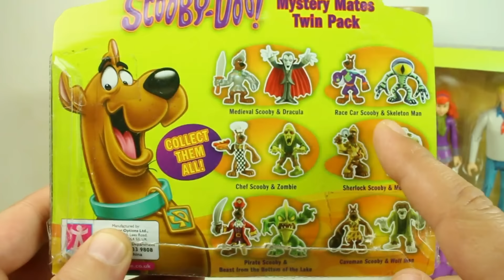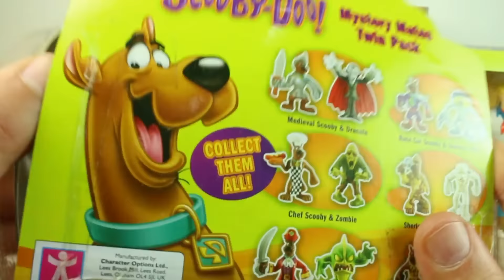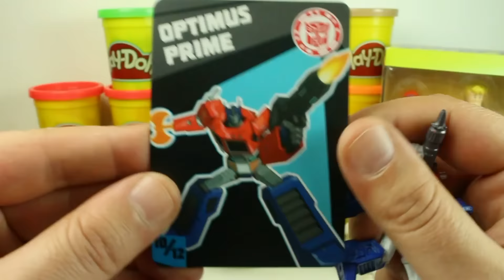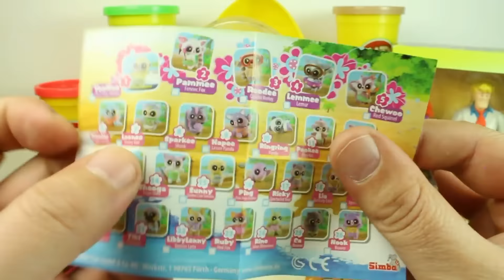Scooby Doo ENORME Play Doh Sorpresa Uovo Giocattoli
L'uovo è fatto di 100% gioco Doh ed è piena di giocattoli impressionante, borse ciechi e sorpresa delle uova.

La canzone si chiama autostrada Fiori di campo l'artista Bird Creek è fonte  Free YouTube Audio biblioteca.